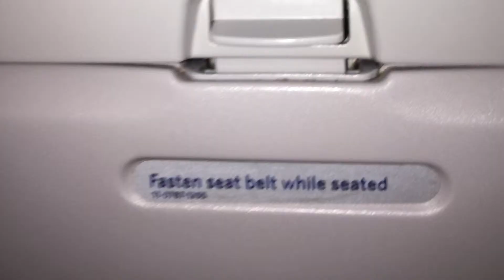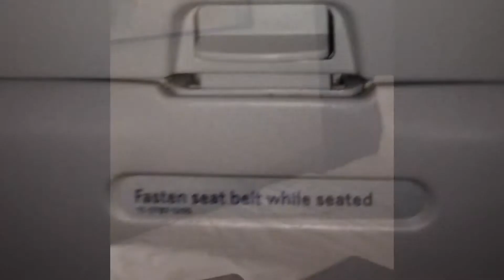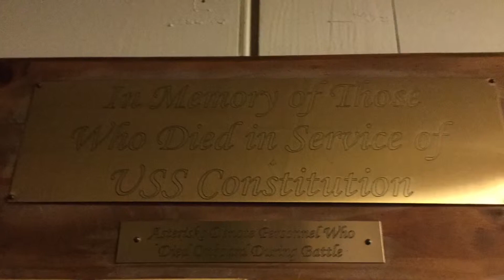Early 14th birthday vacation/Boston Massachusetts vlog